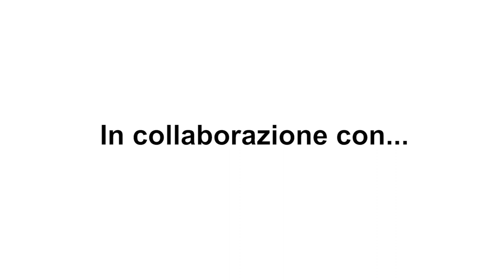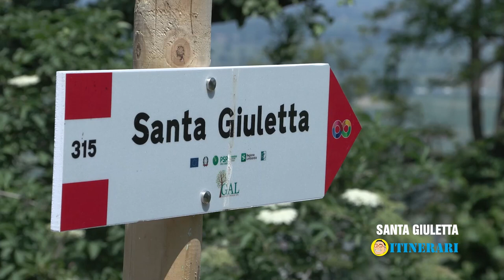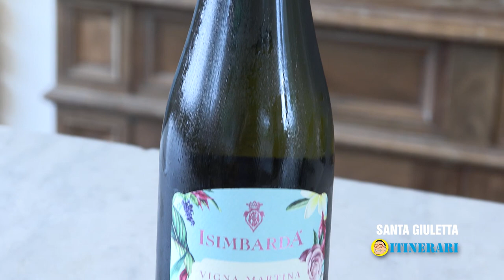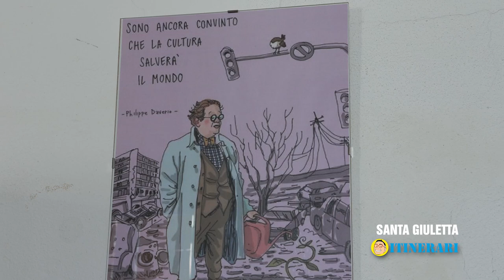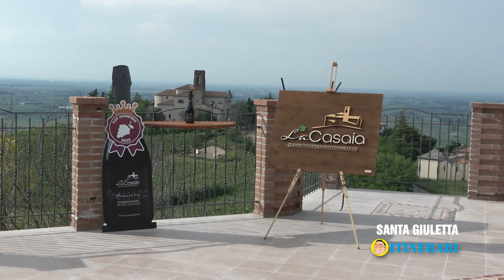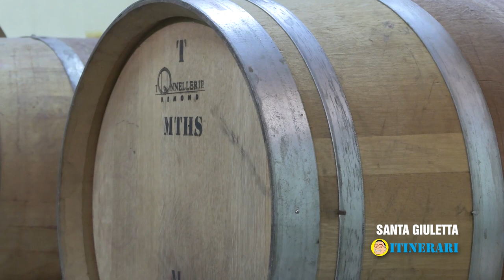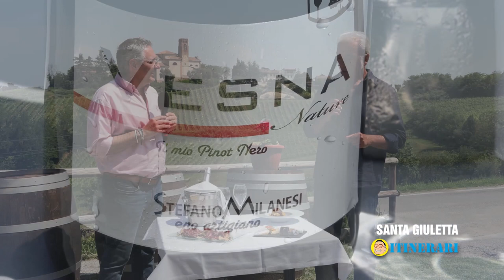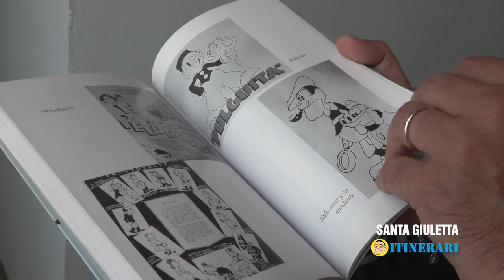Itinerari - S6 - pt 31 - Santa Giuletta